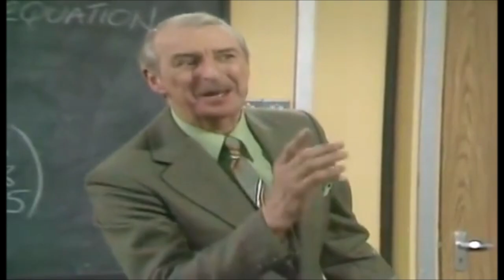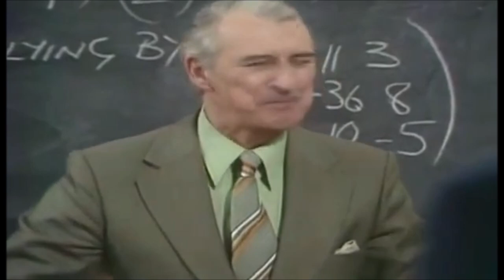Giovanni Cupello taking charge of the class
Giovanni is an Italian student of Mr Brown who works as a chef in a restaurant. He initially competes with Max for Danielle's attention but both of them become friends and share a flat together in Season 2. Giovanni is made the de facto class monitor and he also plays a role of a "Class Clown". He also sometimes help Juan comprehend what Mr Brown asks the latter in classes. He is one of my favourites and he reappears again in Season 4, however there he does not seem as lively, probably because he does not have Max with him as a classmate anymore,enjoy!
ESTP leader with high Fe